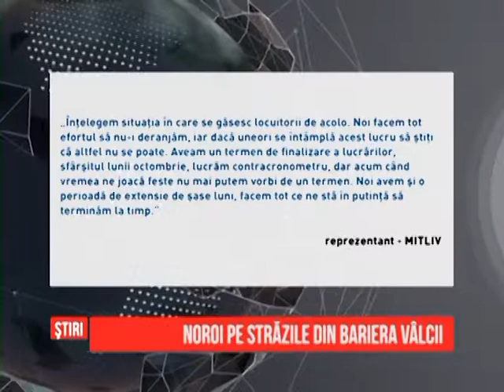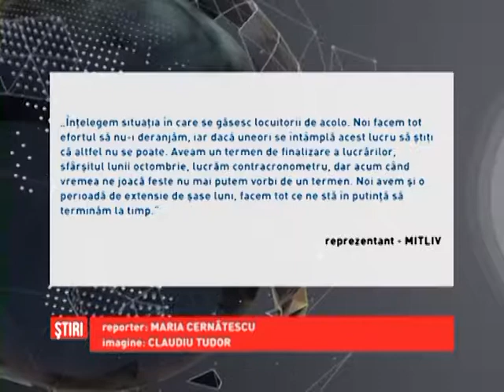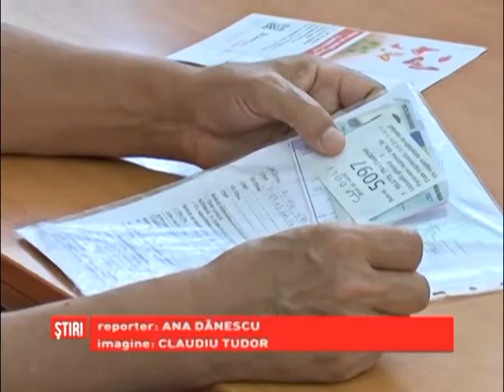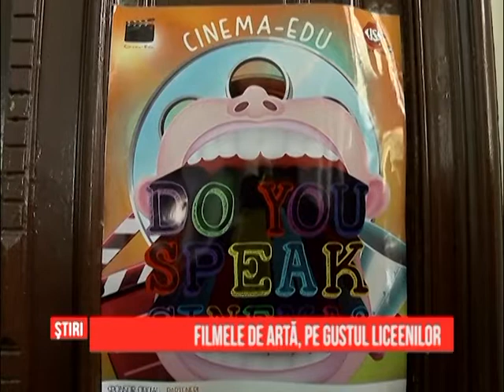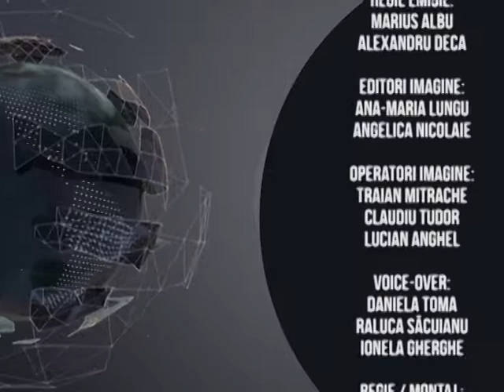Ştirile GDS - 28.10.2014